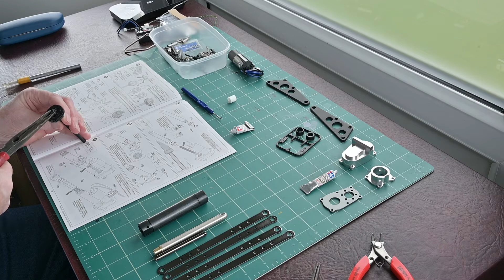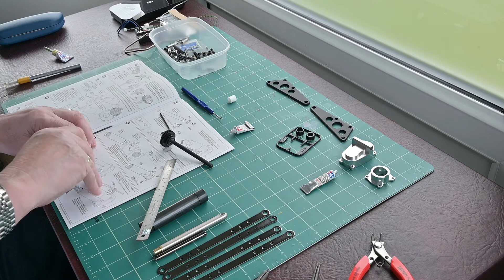Arocs Tipper build Part 21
Building the ACU-01 Actuator. Sorry, there's no voice over on this video.